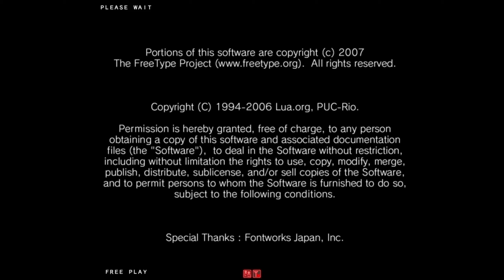Jconfig | Street Fighter IV Arcade Edition | Taito Type X2 Arcade Emulator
Gameplay of Street Fighter IV Arcade Edition running on Jconfig Emulator for PC Ryzen 5 3550H Nvidia GTX 1650

System Config:
CPU: Ryzen 5 3550H
GPU: NVIDIA GTX 1650 4GB
RAM: 8GB DDR4
Operating System: Windows 10

Emulator: Jconfig

This is a channel dedicated to testing and running retro / emulated games and older PC games. Although there are few modern games being tested on and off on my channel.